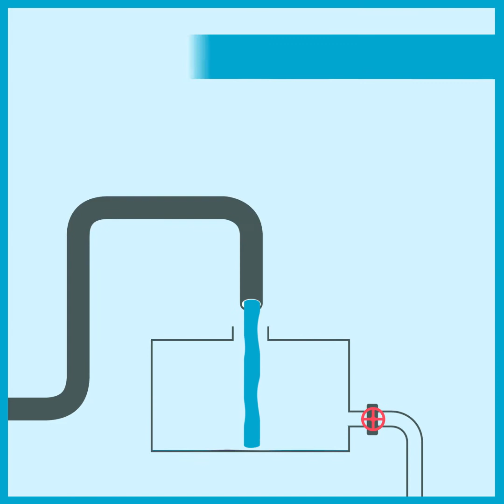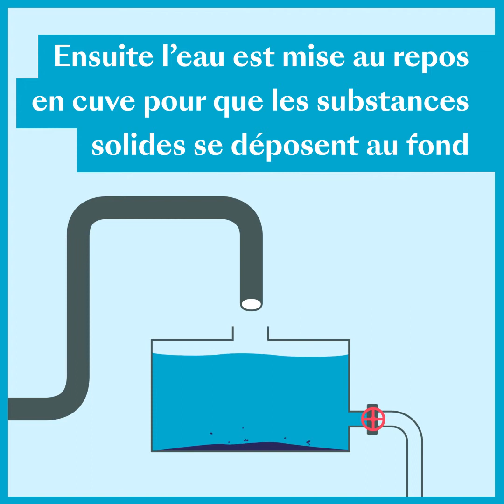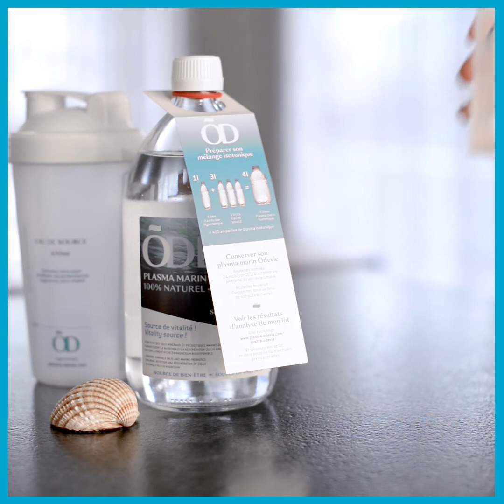Processus de qualité Õdevie, plasma marin selon protocole Quinton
La Qualité Õdevie qu'est ce que c'est ?
Découvrez à travers cette vidéo la sélection spécifique de notre extraordinaire lieu de captage ainsi que tout le processus de production de notre plasma marin selon le protocole de René Quinton.